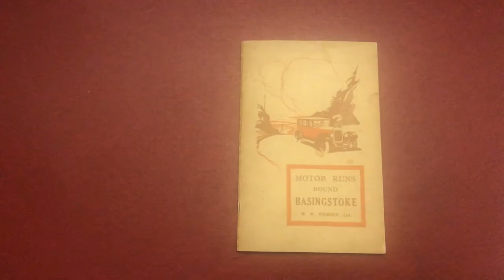Trailer: Kate and Sorrel go on an adventure.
A trailer for my “Kate and sorrel go on an adventure” series.